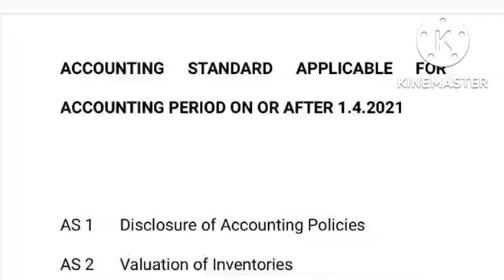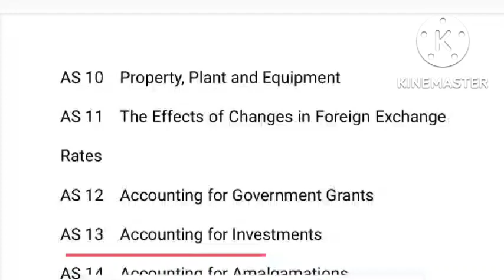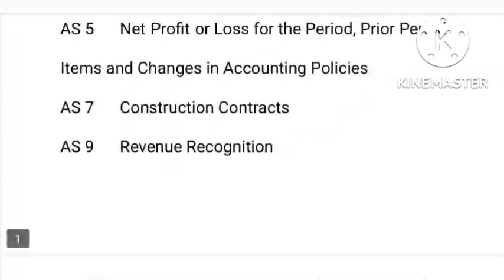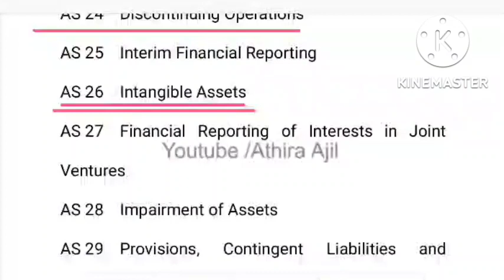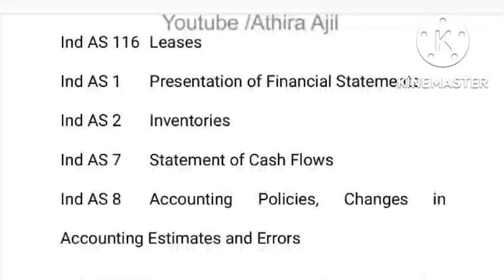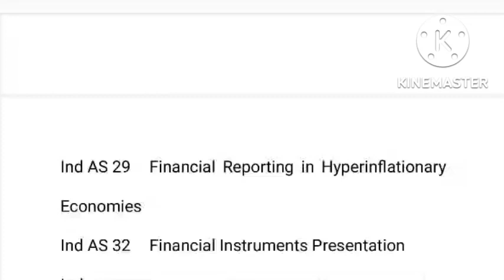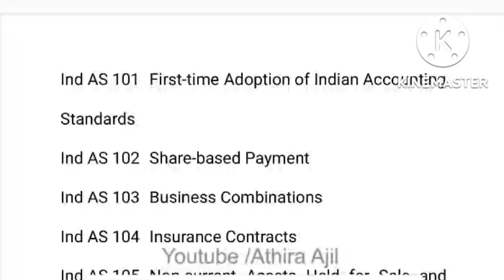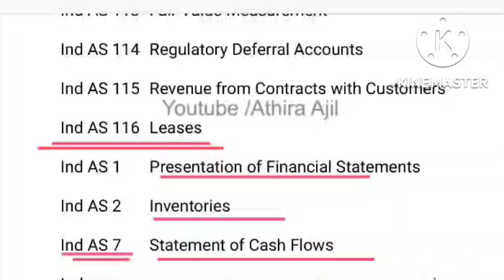ACCOUNTING STANDARDS FULL KERALA PSC |JUNIOR ACCOUNTANT| FULL REVISION